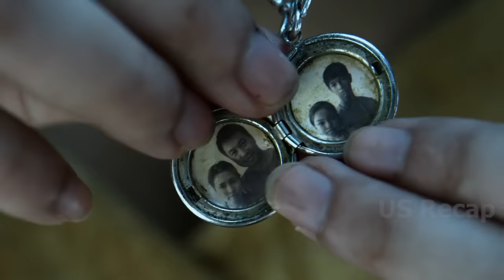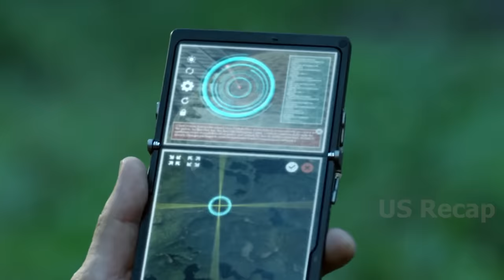A group of thugs were ordered to beat up a man; they had no idea that he was an MMA champ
Title: Hard Target 2 (2016)
Scott Adkins as Wes Baylor, Robert Knepper as Jonah Aldrich, Rhona Mitra as Sofia, Ann Truong as Tha, Temuera Morrison as Madden, Amarin Cholvibul as Win, Adam Saunders as Esparto, Jamie Timony as Landon, Troy Honeysett as Jonny, Sahajak Boonthanakit as The General.